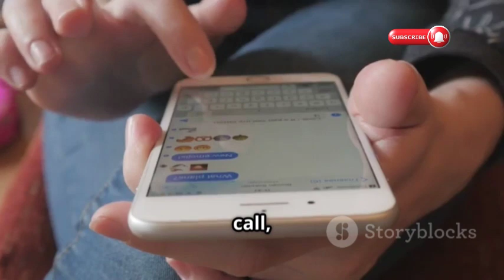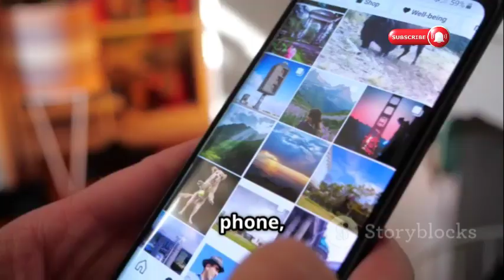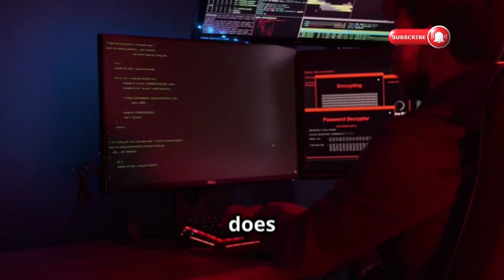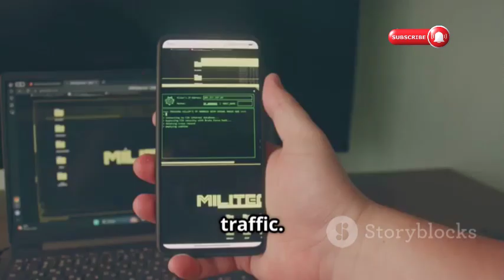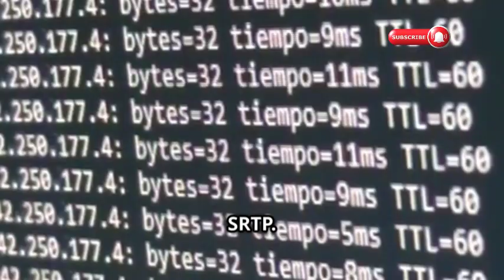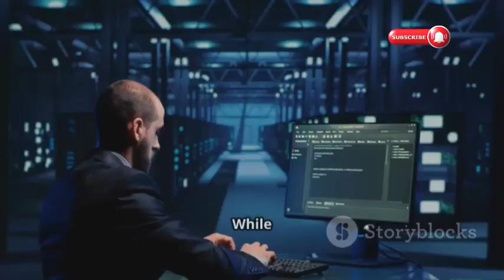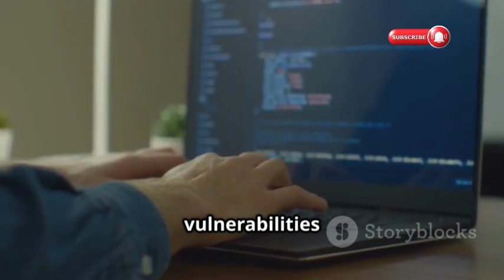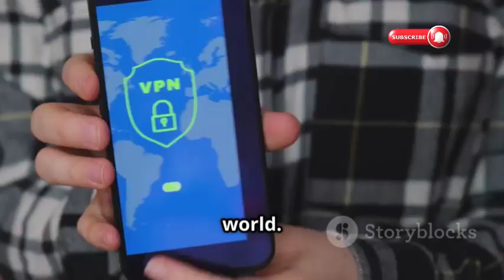How to Listen to Phone Calls Using Wireshark | Step-by-Step Demo with Linphone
Unlock the fascinating world of cybersecurity with our tutorial, "How Hackers Listen to Phone Calls Using Wireshark!" In this 10-minute video, you'll learn to set up Wireshark, capture VoIP traffic, and discover the tactics hackers use to exploit network vulnerabilities. We’ll delve into the invisible ocean of data, examine common hacker tactics, and provide essential cybersecurity tips to protect your digital life. This video is perfect for tech novices and seasoned pros alike. Join us as we navigate the ethics of eavesdropping and empower yourself with critical knowledge.

OUTLINE:

00:00:00 The Invisible Conversation
00:01:12 Your Window into the Network
00:02:24 Setting Up Your Surveillance Station
00:03:44 Capturing the Voices in the Data Stream
00:04:59 The Thin Line Between Curiosity and Crime
00:06:08 Exploiting Network Weaknesses
00:06:53 Practical Security Tips
00:07:46 Sharing for a Safer Digital World
00:08:51 The Future of Privacy in a Connected World